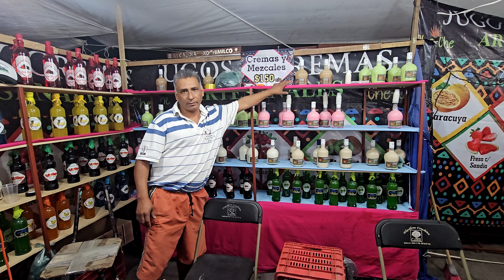mezcal de pechuga OAXACA y cremas de mezcal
LO MEJOR DEL PLAN ES NO TENER PLAN ACOMPAÑAME EN ESTA NUEVA HISTORIA DONDE VISITAMOS EL CENTRO DE XOCHIMILCO UN HERMOSO LUGAR DONDE CADA FIN DE SEMANA AY EVENTOS DIFERENTES Y UNA GRAN VARIEDAD DE ARTESANIAS Y BAILES TIPICOS DE LA REGION